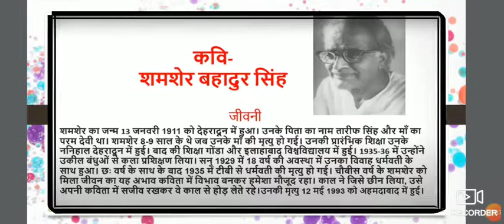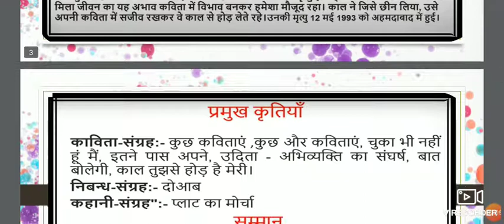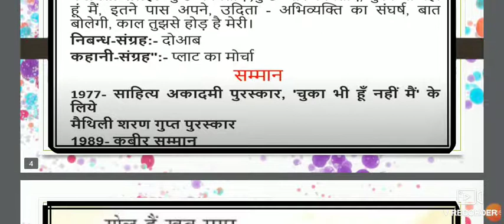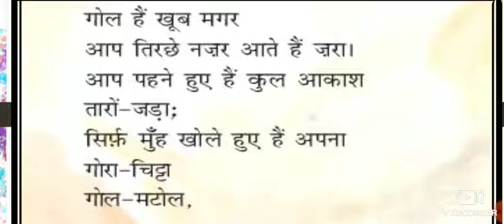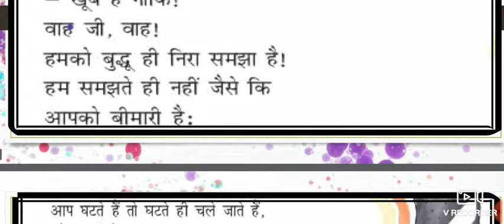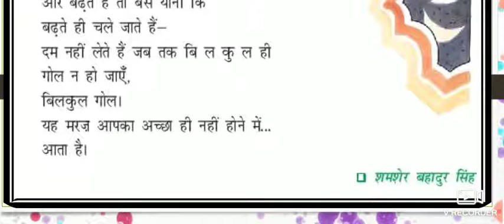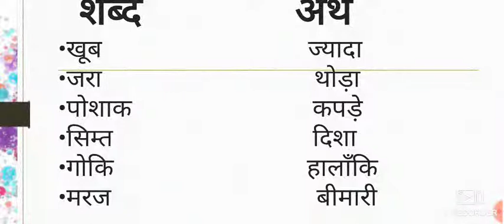VI HINDI CH-4 CHAND SE THODI SI GAPPE